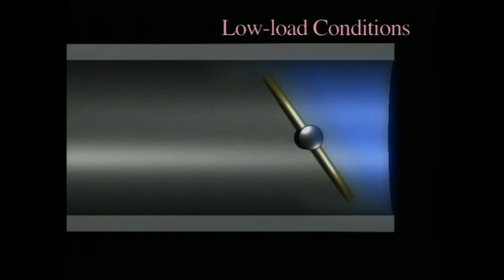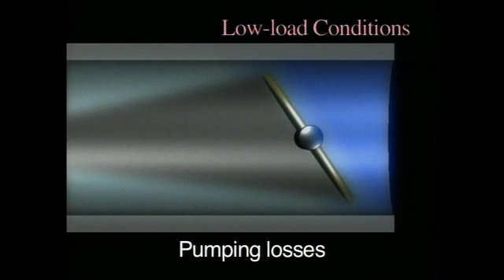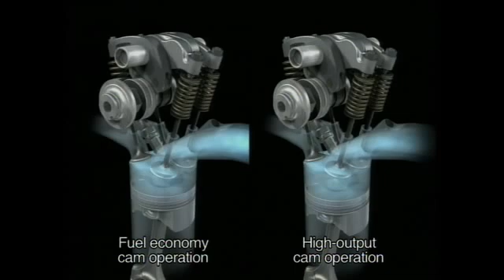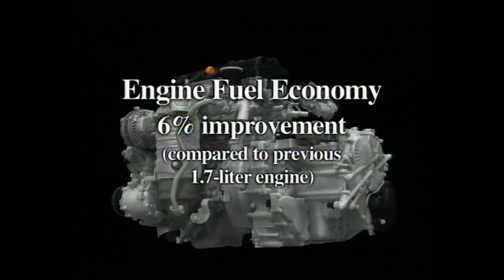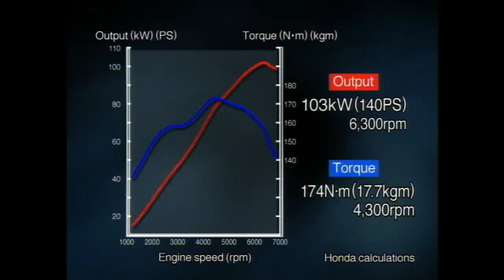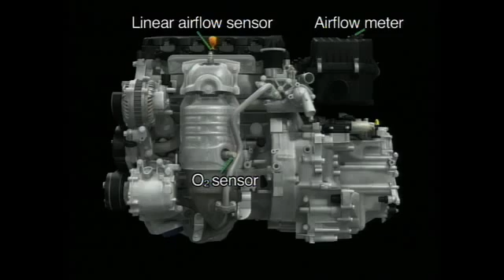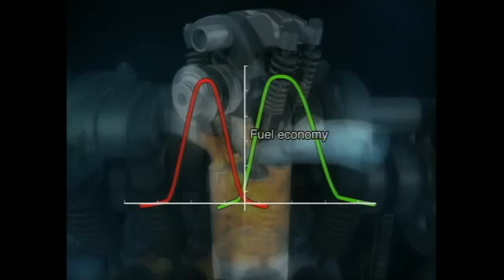Honda R18 Engine 1.8L i-VTEC